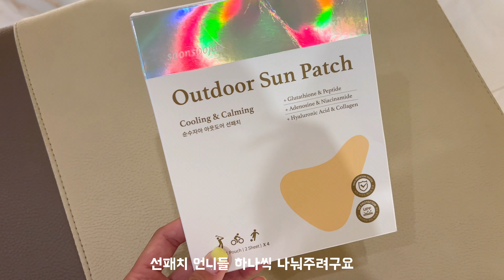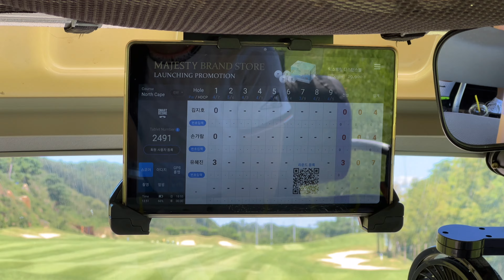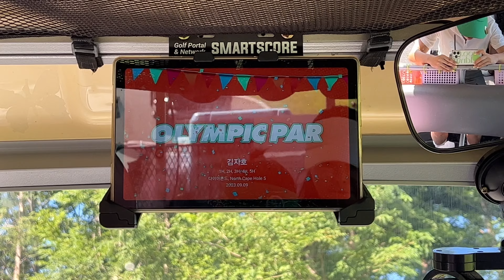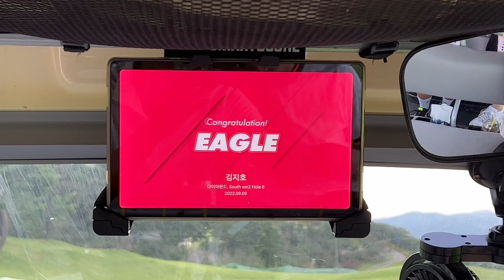[VLOG] 명랑 쓰리백가서 70대! 이글에 버디에 아우디파~ 맛있는 저녁까지 기분 최고💕| 다이아몬드cc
노출 의무 없는 무상 제품 제공이 포함되어 있습니다.